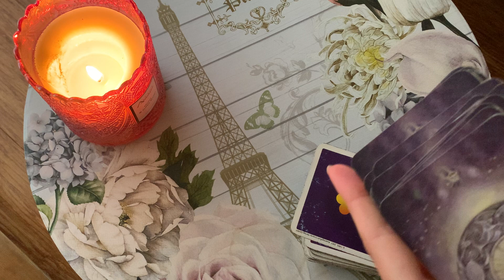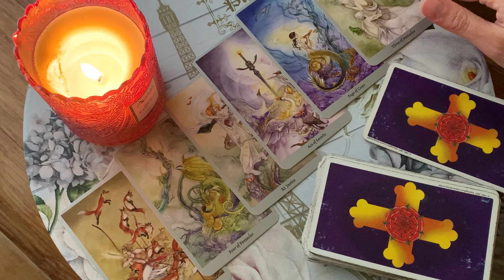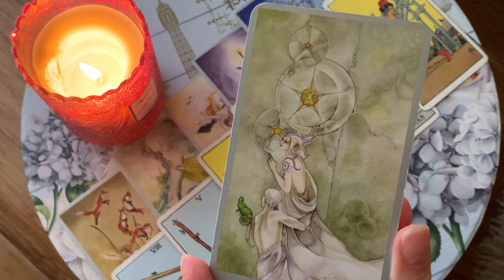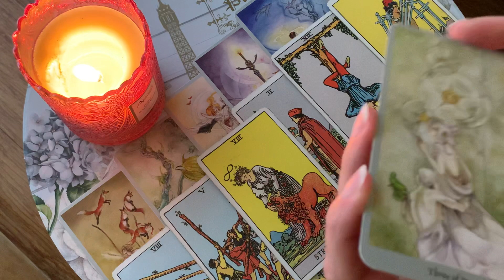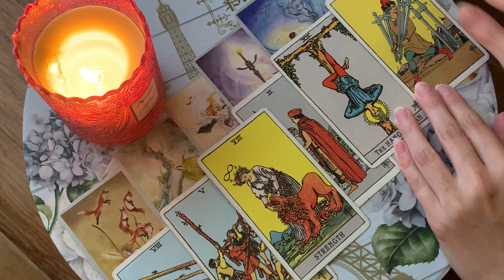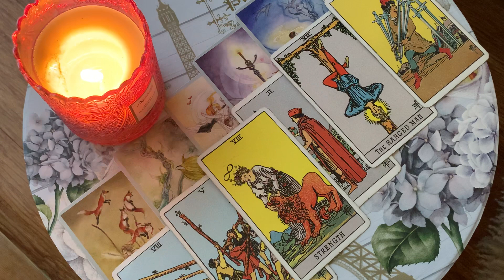CAPRICORN ♑️ WOAH! YOU WON'T SEE THIS COMING! 🔥😱 I’M SPEECHLESS! SEPTEMBER 2022 TAROT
⭐️ SEPTEMBER 2022 TAROT!